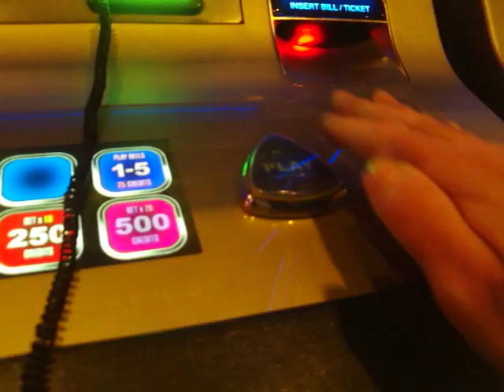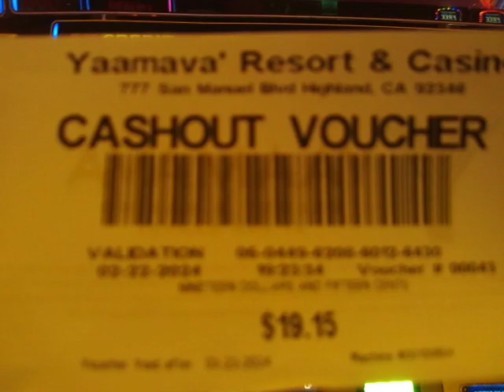POMPEII 5 EMPERORS SPECIAL 20 FREE GAMES! RARE TO GET 5 EMPERORS IN A ROW! AT: YAAMAVA' CASINO!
It is really rare to get 5 emperors in a row special on a old Pompeii machine!  But I did it!!!  See what happened on the 20 free games...  I will be putting up 2 more videos that are for today Tuesday soon...  Thank you!  VegasLoveBug